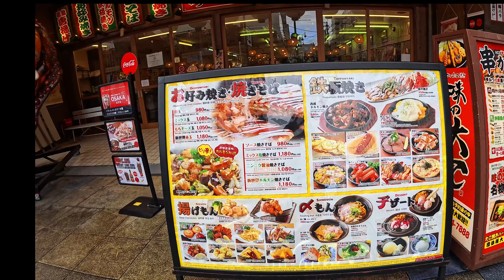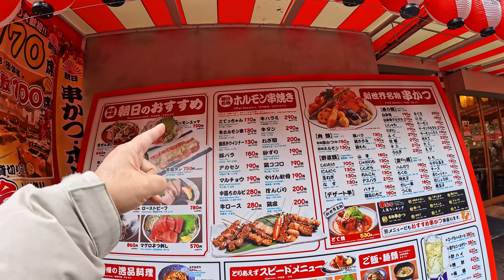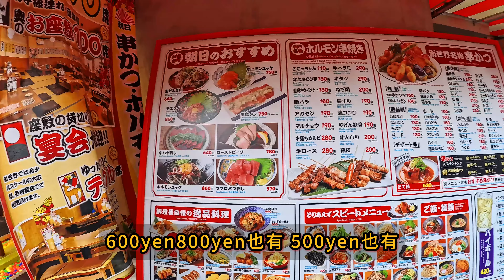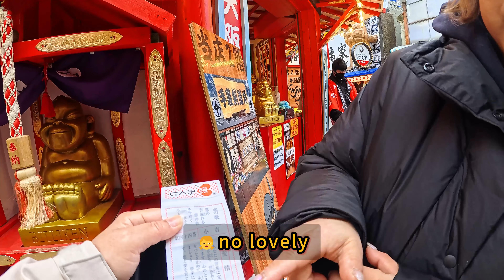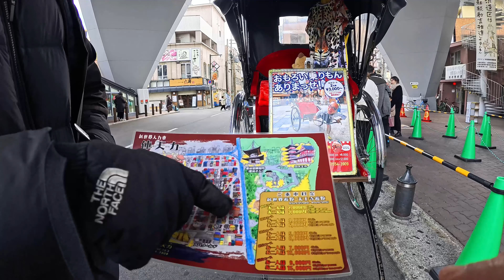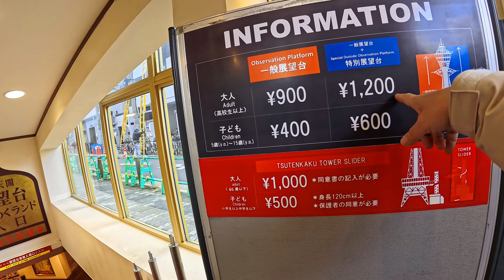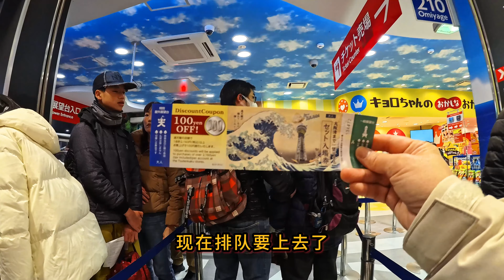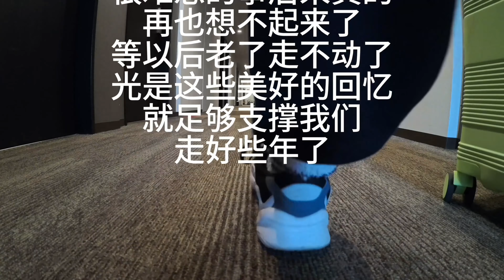大阪新世界商店街 [看到我目瞪口呆一切栩栩如生]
谢谢您观看订阅点赞

相机 : Insta360 Ace Pro